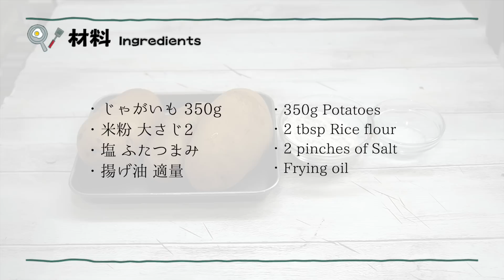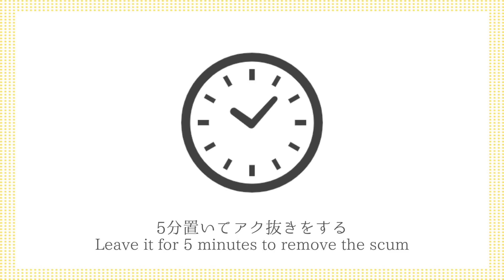カリカリポテトの作り方☆材料3つで簡単！米粉で驚くほどカリカリ！美味しいフライドポテトに♪一度食べたらやみつき間違いなし！-How to make Crispy Potato-【料理研究家ゆかり】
今回は、カリカリポテトを作りました☆材料は3つだけ！米粉で驚くほどカリカリ食感に！一度食べたらやみつき間違いなし！とても美味しいので、ぜひ作ってみてください☆

This time, I made crispy potatoes ☆ Only 3 ingredients! Surprisingly crunchy texture with rice flour! Once you eat it, you will definitely be addicted! It's very delicious, so please try making it ☆

【材料】
・じゃがいも 350g
・米粉 大さじ2

【ingredients】
・350g Potatoes
・Frying oil